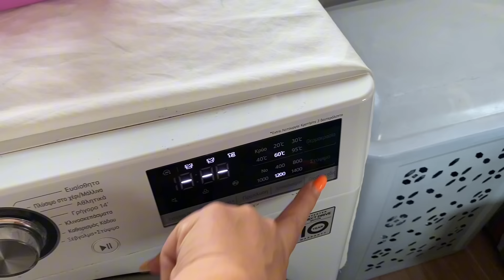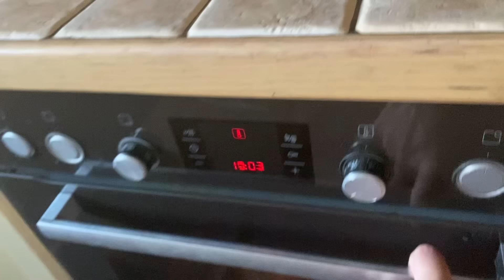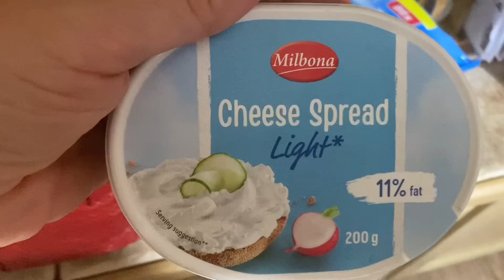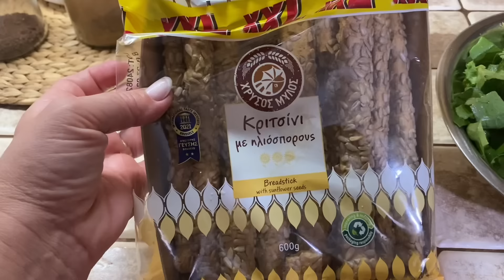VLOG ΓΕΝΕΘΛΙΩΝ💗Προετοιμασίες για το Πάρτι 🎂🎉Μαγειρική, Καθημερινότητα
Καλησπέρα  ομορφιές μου🧡 Τι μου κάνετε;;;; πως μου είστε;;; Ελπίζω να είστε όλες και όλοι καλά😍😍😍